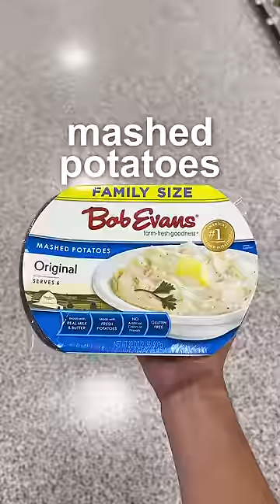How to Get Free Thanksgiving Meal